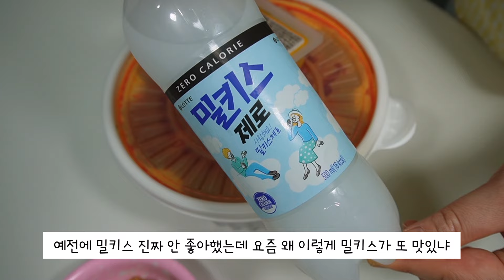vlog)다들 마라로제 먹을 때 꿋꿋하게 엽닭먹는 일상 / 크림치즈빵 홈베이킹 / 소고기향 미역국 한 솥 끓이기, 망한 전자레인지 계란찜, 진미채볶음없이 못 살아 / 자취요리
안녕하세요!